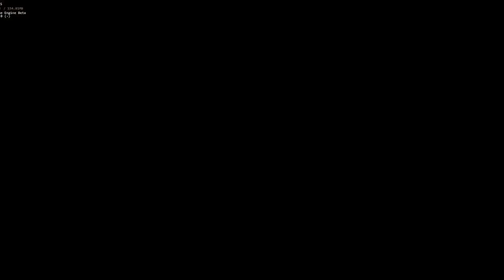GMC! Friday Night Funkin' - Full Combo!! - GMC Trouble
This was absolutely such a really fire fnf mod in general and definitely loved this as well good work team.

Credits

Funkin' Fusion
ImJuanGMC_ - Creator, Director and Main Artist
b0nette_ - Artist
VaniiVGM - Composer
AzalitoVilu - Composer #2
Alanelcoderwe_l - Coder
Lonely_kri - Charter
GilbertsCliff - Chromatic Maker
MauriWaka - Chromatic Maker #2
Rosie_was_here_ - Jester's Voice Actor